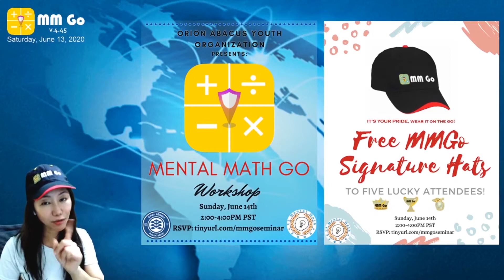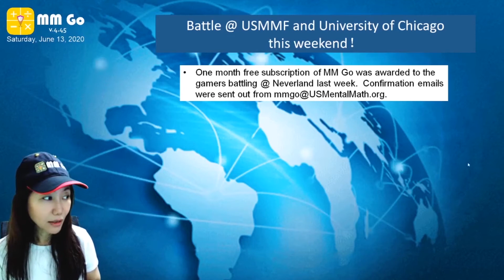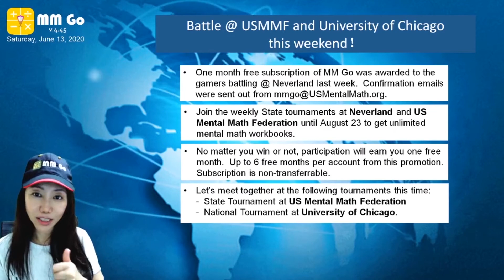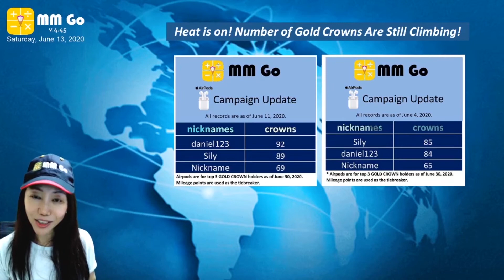20200613 MM Go News: Let's meet! Who are Level 4 and higher but not yet 7?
Highlights of this issue:
- You are invited! Join MM Go Zoom Meeting on 6/14
- Battle @ USMMF and University of Chicago this weekend！
- Heat is on! Numbers of Gold Crowns Are Still Climbing
- World Championship: Know Any 6-Year-Old Who is Level 4 and Stronger?